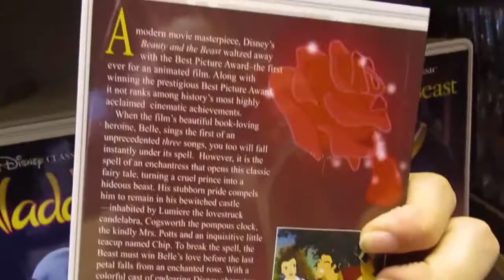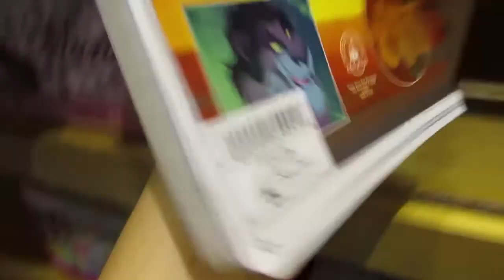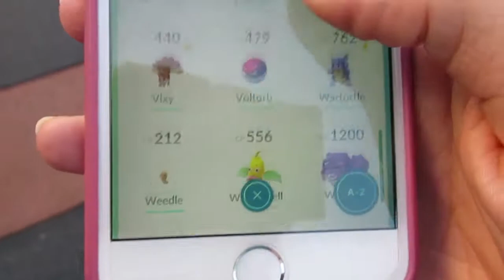The TaunTaun DIED!!!! 😱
Dani Diary Entry 1/19/17
Car Problems, window shopping, ya know just the usual.